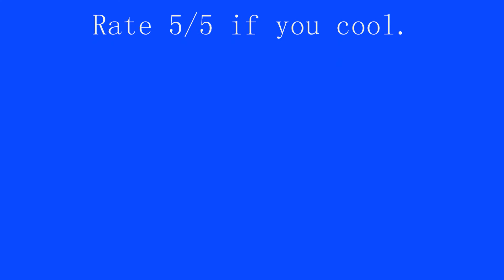Club Penguin im a beta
I am a beta on cp new video will be the proof!